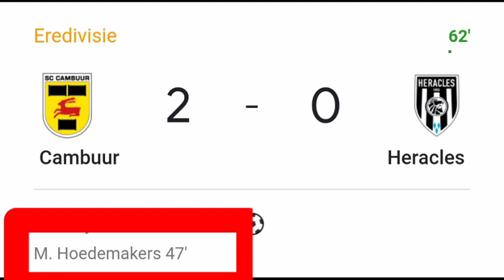Mees Hoedemakers Goal Vs Heracles | Cambuur Vs Heracles | 2-0 | Mees Hoedemakers Goal Today